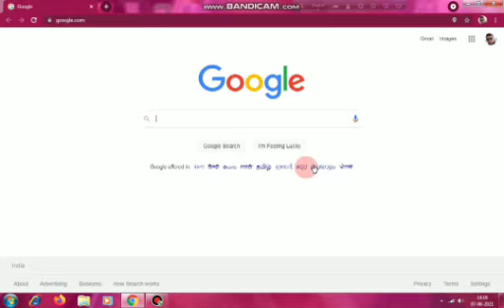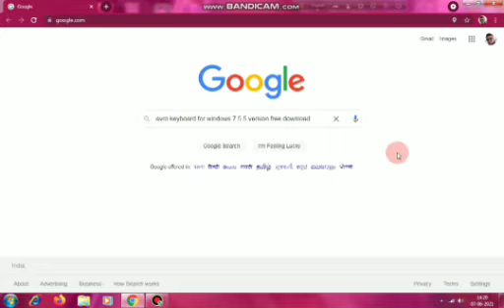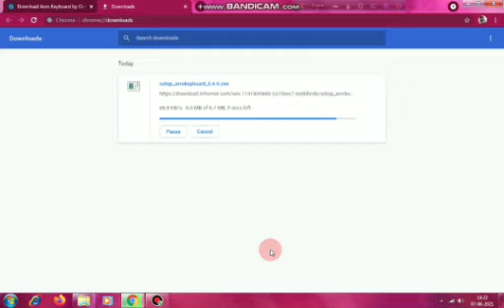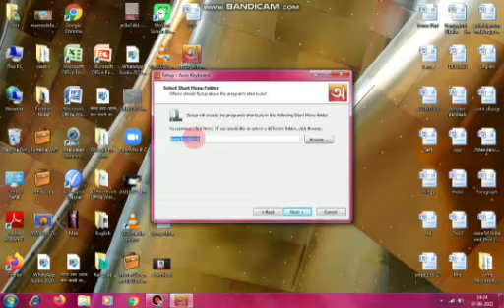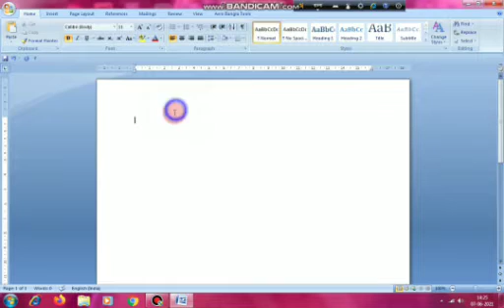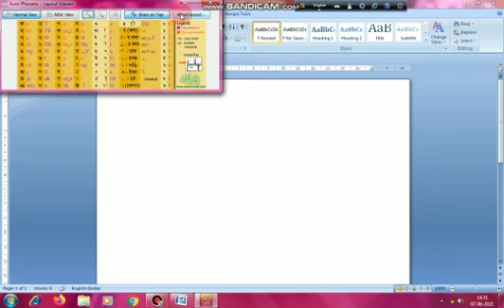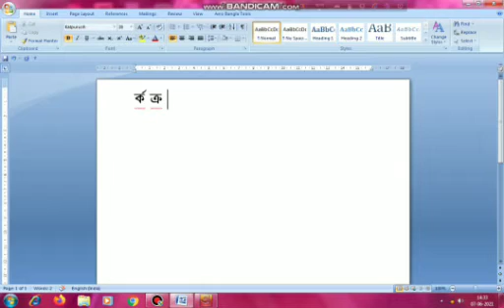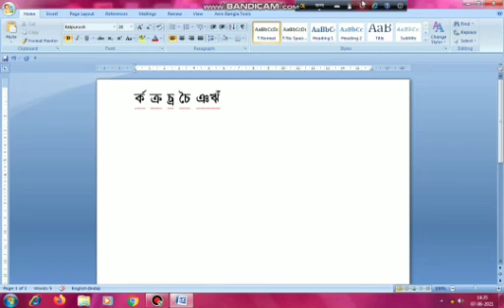কিভাবে কম্পিউটারে বাংলা লেটার লিখতে হবে? How to load Avro keyboard?